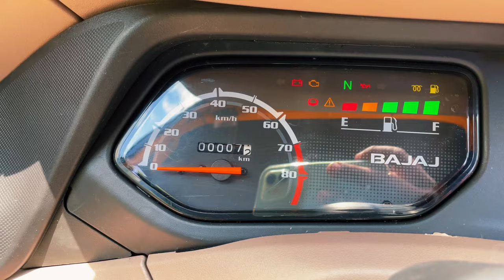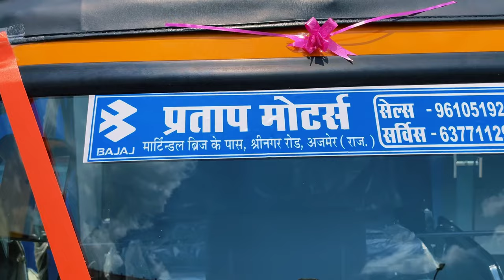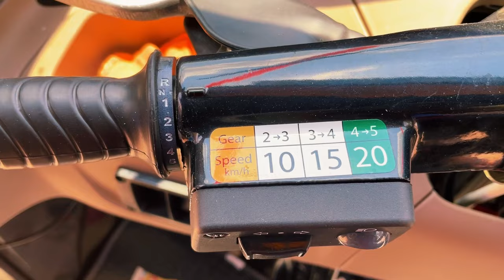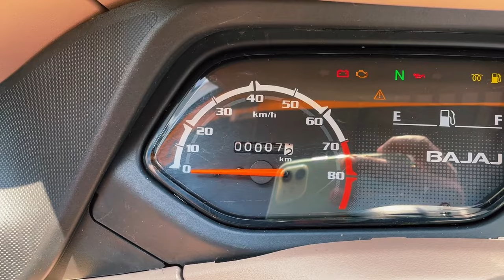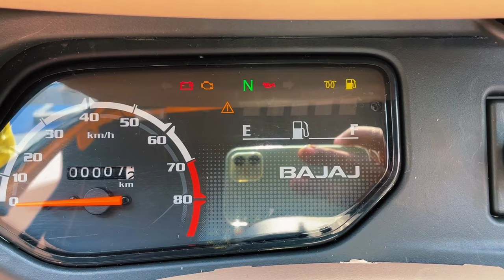New Bajaj Maxima X-Wide 2023 💥 BS6 Phase.2 (डीजल) | बजाज नाम ही काफी है price,review,specification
💥 2023 New Bajaj Maxima X-Wide OBD.2 (डीजल) | बजाज नाम ही काफी है price,review,specification,mileage
bajajmaximaxwide bajajmaximaxwidecng bajajmaximaxwidereview bajajmaxima maximaxwidein2022 bajajmaximaxwidecngbs62022 bajajmaximaxwidecngbs6 maximaxwide bajajmaximaauto bajajmaximaxwidetopspeed bajajmaximaxwidecngprice bajajmaximaxwidemileage bajajmaximaxwide5seaterbs-62021#bajajmaximaxwidedieselbs6#bajajmaximaxwidereviewintamil#bajajmaximaxwide2023#bajajmaximaxwide2023model